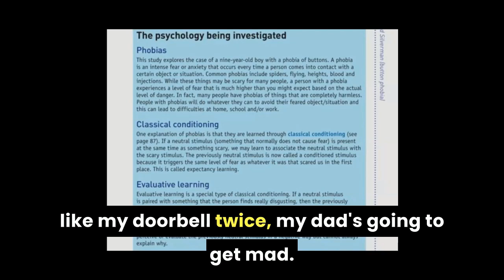Psychology Saavedra and Silverman 1 Subtitles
Psychology (IGCSE, O level, GCSE, A level) Psychology Studies exam
Preparation